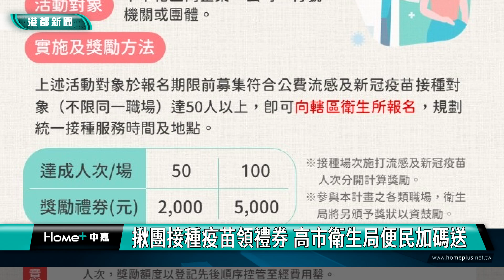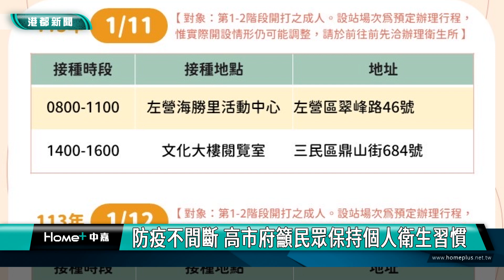揪團打疫苗領好康|年節將至人潮往來聚集 呼吸道感染風險拉高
【港都新聞】年節將至人潮往來聚集 呼吸道感染風險拉高
農曆年節即將到來，人潮聚集增加，感染上呼吸道的風險也跟著提升，高市府衛生局鼓勵市民大眾，接種流感以及新冠新版疫苗，現在揪團一起接種，還有禮券相送，真是顧健康又可以領好康。